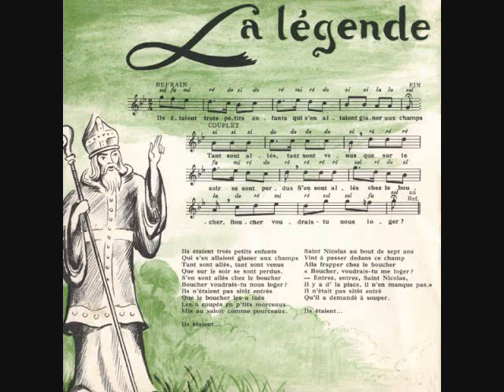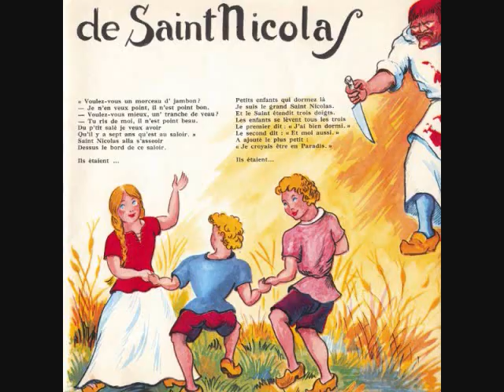"La légende de Saint Nicolas" - Lucienne Vernay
(1958) (Extrait de Rondes et chansons de France Vol. 5)